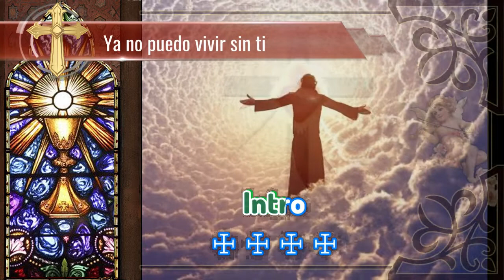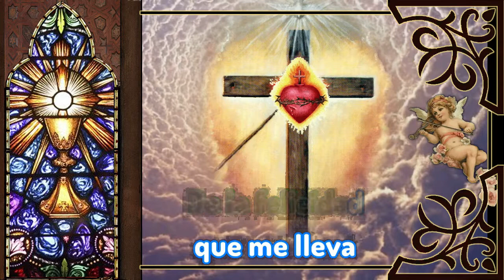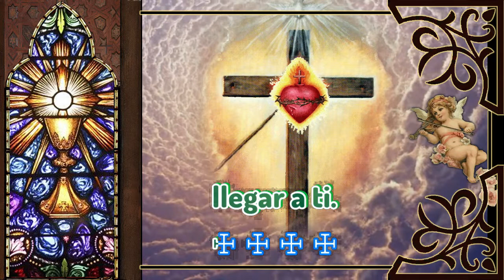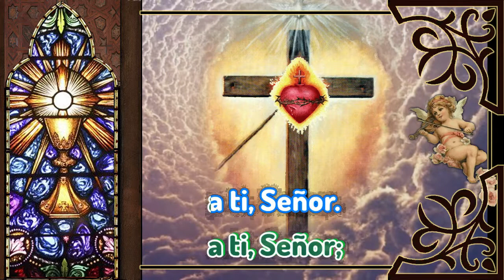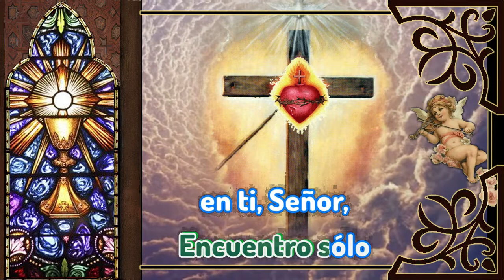Karaoke Ya no puedo vivir sin ti